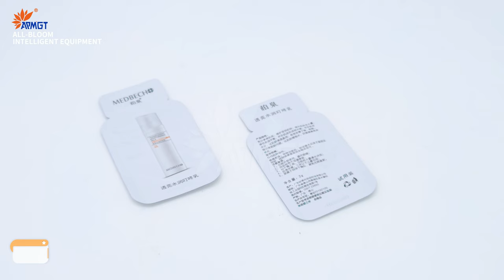Automatic lotion packaging machine-APMGT packing machinery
GH320YS liquid packing machine can pack special shape sachet.

Video from Guangzhou All-bloom Intelligent Equipment Co., Ltd. T